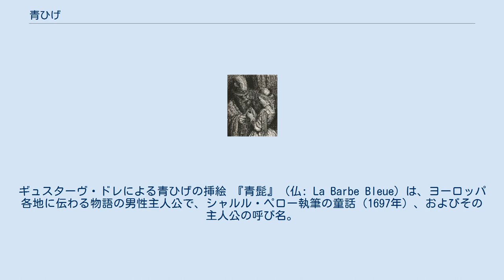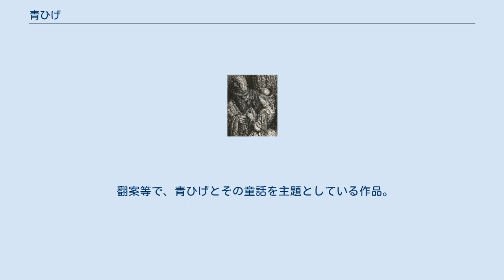青ひげ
ギュスターヴ・ドレによる青ひげの挿絵 『青髭』（仏: La Barbe Bleue）は、ヨーロッパ各地に伝わる物語の男性主人公で、シャルル・ペロー執筆の童話（1697年）、およびその主人公の呼び名。
 グリム童話の初版に収録されていたが、2版以降では削除された。
 なお、グリム童話初版に収録されていた話のうち、ほぼ同じ内容の『人ごろし城』という話も削除されているが、後半部分が若干異なる『まっしろ白鳥』は第七版に残っている。
 おとぎ話には主人公に禁忌を課し、主人公が禁忌に違反することで苦境に陥るという、好奇心に対する教訓的な類話が多数ある。
ペロー版の「青ひげ」が青ひげの残虐性よりも女主人公の好奇心と違反に焦点を当てたことから、ペロー以後の「青ひげ」は、女性のもつ好奇心や不従順を非難する物語として評価されている。
たとえば、ルートヴィヒ・ベヒシュタインの『ドイツの童話』（1845年）に収録された「青ひげ」では、「自分の好奇心が引き起こしたことから立ち直るのに、ずいぶんと長い年月がかかりました」という文末で締められている。
 ある金持ちの男は、青い髭を生やしたその風貌から「青ひげ」と呼ばれ、恐れられていた。
また、青髭は、これまで6回結婚しながら、その妻たちは、ことごとく行方不明になっていた。
青髭は、4兄妹のうちの美人の姉妹に求婚し、紆余曲折の末、妹と、7回目の結婚をすることになった。
 結婚してしばらく経ったあるとき、青髭は、しばらくの間、外出することになったため、新妻に鍵束を渡し、「どこにでも入っていいが、この鍵束の中の小さな鍵の小部屋にだけは絶対に入ってはいけない」と言いつけて外出していった。
 しかし、新妻は好奇心の誘惑に負け、「小さな鍵の小部屋」を開けてしまい、小部屋の中に青髭の先妻の死体を見つけた。
新妻は死体を見つけた驚きで小さな鍵を血だまりに落としてしまい、すぐに小さな鍵を拾い上げたものの、魔法のかかった鍵に付いた血は、拭いても洗っても落とすことができなかった。
 新妻が鍵を落としたその日の晩、外出から戻った青髭は新妻から預けた鍵束を受け取るが、立入禁止とした小部屋の小さな鍵が無かったことから、これを咎め、持ってこさせたものの、血の付いた小さな鍵を見て青髭は新妻が何をしたかを悟った。
青髭に「小さな鍵の小部屋」を開けたことを咎められて殺害されそうになった新妻は、訪問の約束をしていた兄をあてにし、最後の祈りの時間と称して引き延ばしを図ったものの最期の瞬間が訪れようとしていた。
 しかし、まさに新妻が殺害されようとした瞬間、間一髪で駆けつけた竜騎兵と近衛騎兵の新妻の兄2人によって青髭は倒された。
青髭には一人の跡継ぎもいなかったことから、新妻は青髭の遺産を全部手に入れて金持ちになり、その財産の一部を兄2人と姉のために使った。
 ペロー版とグリム童話版では、次のような違いが見られる。
 主人公のモデルは一般的にはジャンヌ・ダルクの戦友であるジル・ド・レという説があるが、論証はできていない。
一方でヘンリー8世をモデルとする声もある。
 「青ひげ」の成り立ちの詳細は不明だが、マリア・タタールは千夜一夜物語の枠話に登場する、性的な好奇心を持った妻への復讐を発端として、後妻を次々に切り捨てた暴君シャフリヤール王との関連を指摘している。
 翻案等で、青ひげとその童話を主題としている作品。